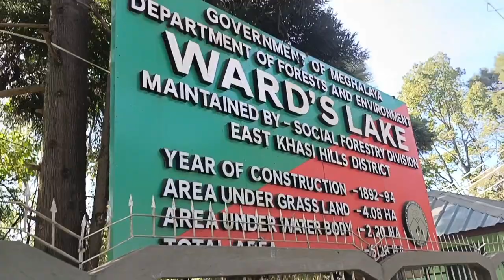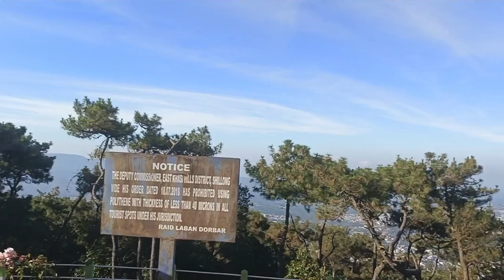silong tour // local sight seeing// Ward's lake// zoo//